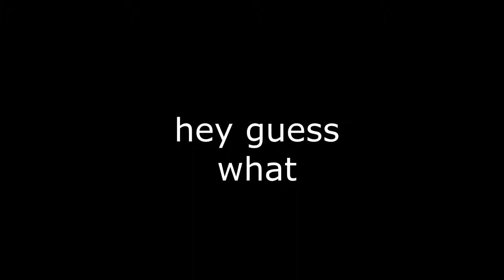I WAS INVITED TO THE GOVERNOR'S MANSION!!!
Follow me on all my social medias:
SNAP CHAT=notrealjarrell
musically=jarjar.ly